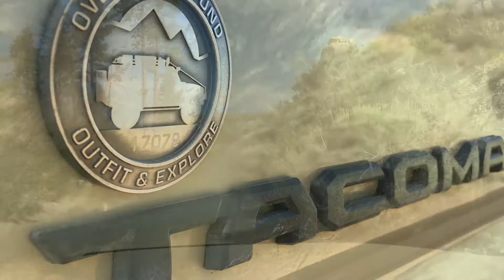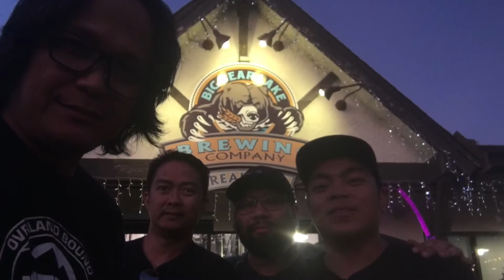Big Bear Yellow Post Camping N Shoot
Had a chance to go out with these boys, we did a weekendlanding at fawnskin CA. We found a perfect dispersed camp site off of 2N08 where we were able to have ample room for all 3 rigs and a couple of ground tents with enough room to set up a good campfire in between. Shout out to Jaybie Banez and Earl James Monteclaro for an awesome campfood. From the campsite we headed to one of the 3N14 shooting areas and sent a handful of leads downrange. Capped the day with some fishtacos at bigbearlakebrewery.